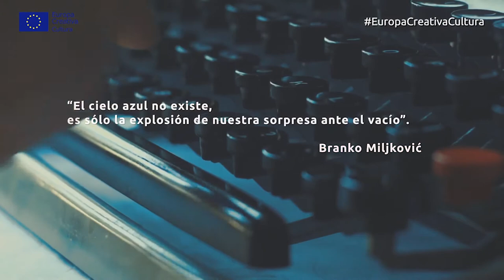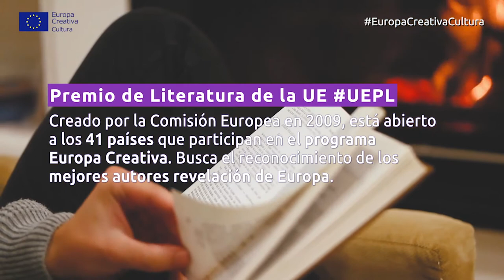¿Cómo apoya Europa Creativa a la literatura?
Durante todo el recorrido del programa 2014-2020, se han convocado ayudas específicas para el sector literario a través de diferentes convocatorias e iniciativas: Ayudas a Proyectos de Traducción Literaria, Proyectos de Cooperación Europea y el Premio de Literatura de la Unión Europea. Descúbrelas a través del testimonio de nuestras beneficiarias.